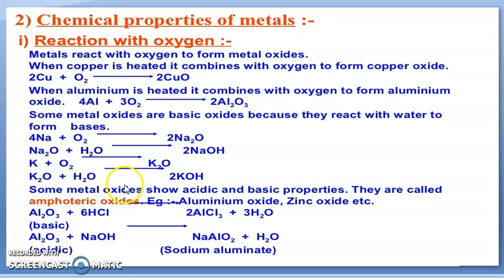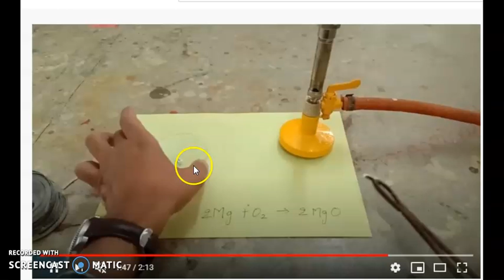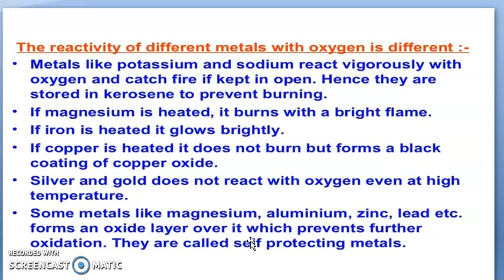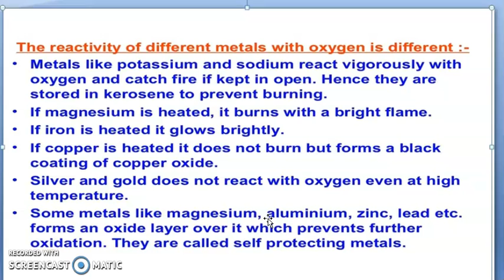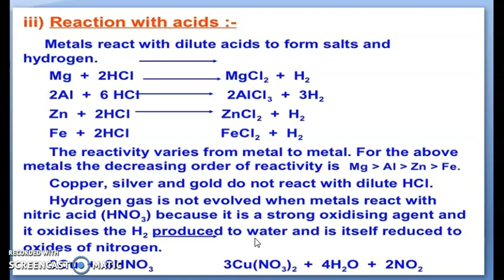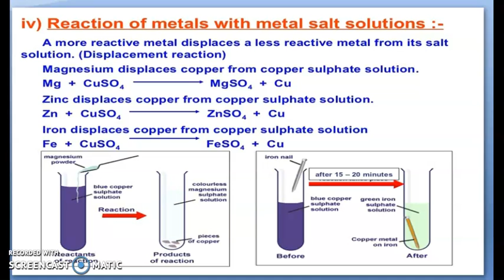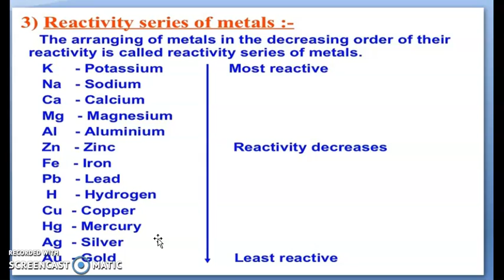REACTION OF METALS WITH ACIDS CLASS X BY SHIVANI